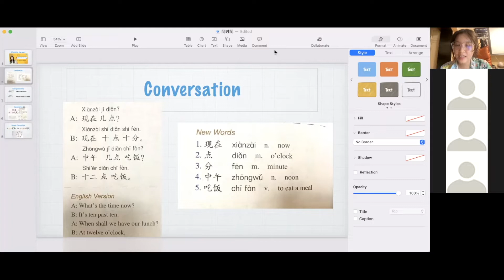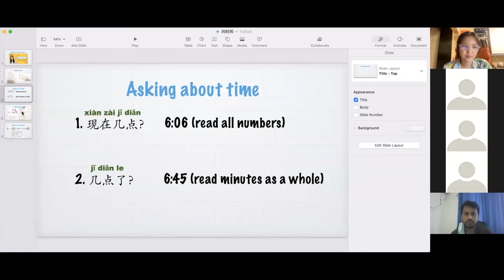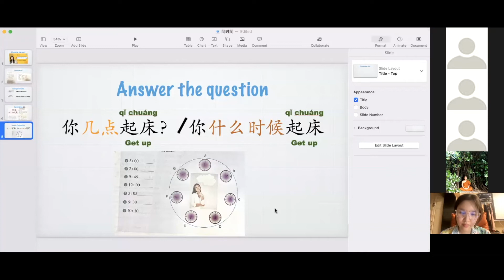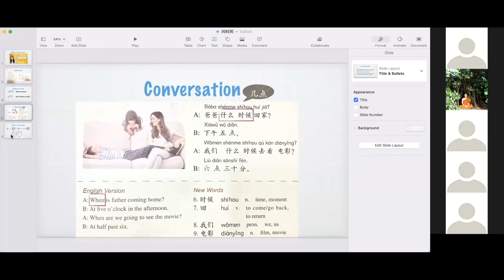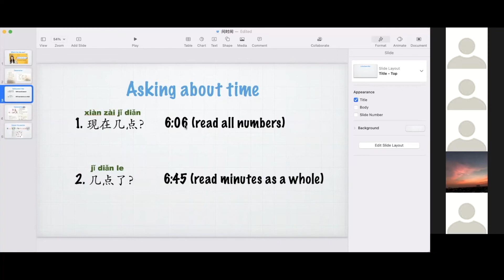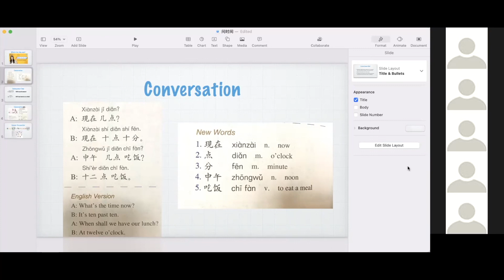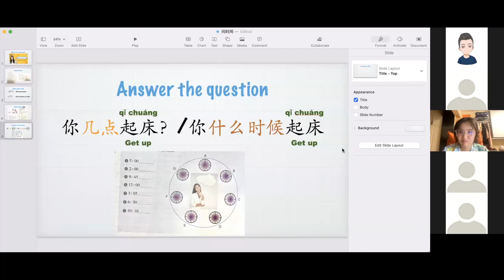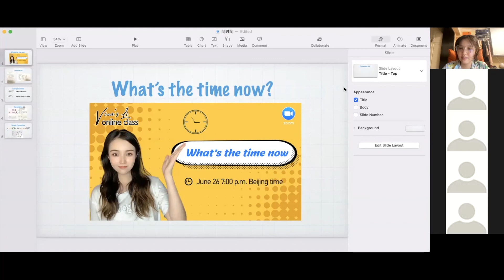20220626 Zoom class: What's the time now?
In today's zoom class, we learned the expression of "What's the time now?" There are two ways to say it. And also we included how to read the clock in the practice!